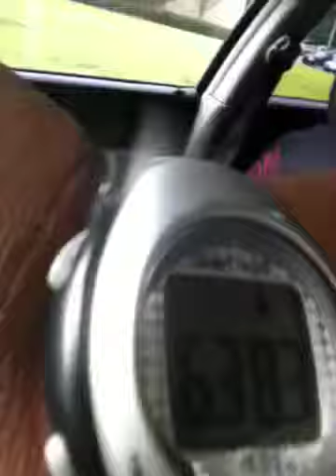August 24, 2012